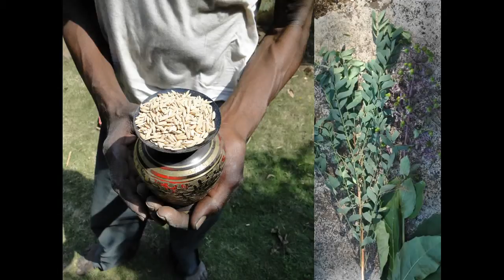Medicinal Rice P5N Formulations for Allmania Excess: Pankaj Oudhia's Medicinal Plant Database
Herbal analgesic drugs compatible with Indigenous Medicinal Rice Formulations. Research Document by Pankaj Oudhia.
Indigenous Medicinal Rice Formulations for Severe tophaceous gout. Research Document by Pankaj Oudhia.
Treatment of low back pain with Indigenous Medicinal Rice Formulations. Research Document by Pankaj Oudhia.
Herbal medicines for the treatment of osteoarthritis: Role of Indigenous Medicinal Rice Formulations.Research Document by Pankaj Oudhia.
Efficacy and safety of Traditional Herbal Medicines: Pankaj Oudhia's interaction with Traditional Rice Experts on Indigenous Medicinal Rice Formulations. Research Document by Pankaj Oudhia.
The Principle of Tridosa in Ayurveda and role of Indigenous Medicinal Rice Formulations. Research Document by Pankaj Oudhia.

Sushena's Ayurveda Mahodadhi-Annapanavidhi (Dietetics in Ayurveda) and Indigenous Medicinal Rice Formulations. Research Document by Pankaj Oudhia.